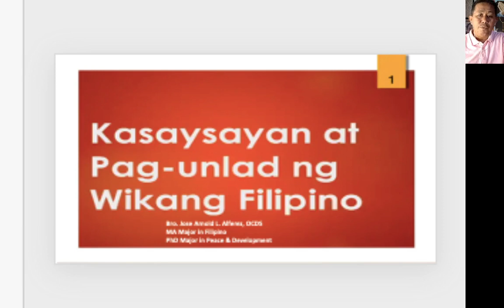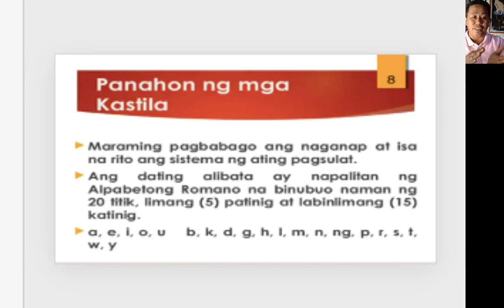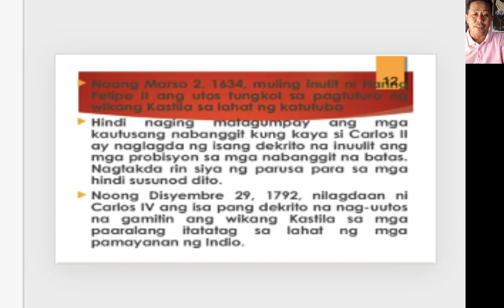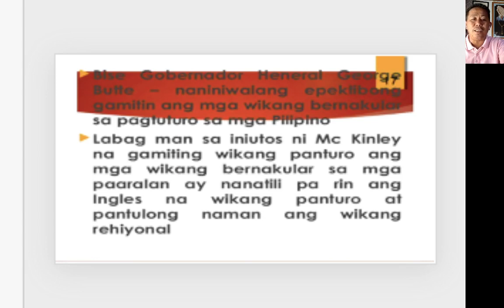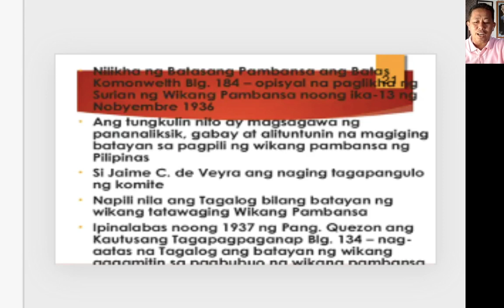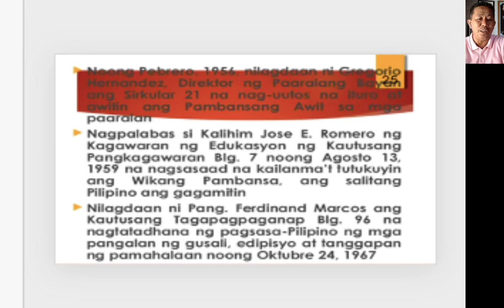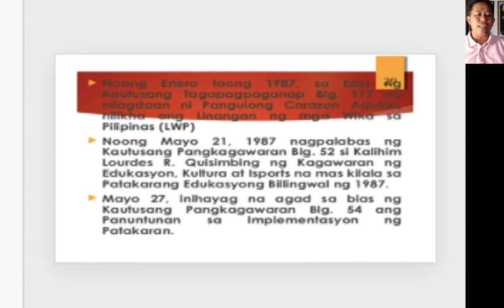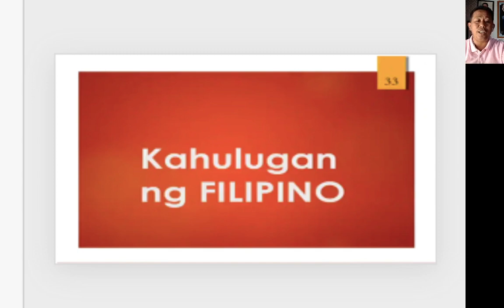KASAYSAYAN AT PAG UNLAD NG WIKANG PAMBANSA